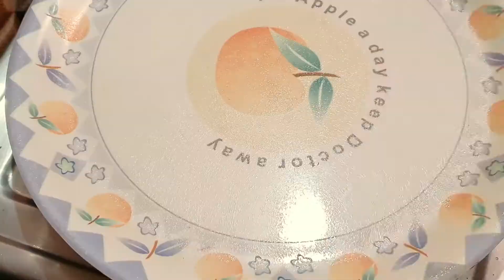बिल्कुल हलवाई जैसी अन्नकूट की मिक्स सब्जी,खास मसाले का राज | Bhandare ki sabji / Annakut ki sabji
इस गोवर्धन पे बनाइए बिल्कुल हलवाई जैसी अन्नकूट की मिक्स सब्जी | Bhandare ki sabji / Annakut ki sabji

दोस्तों आज हमने बनाई है बिल्कुल हलवाई स्टाइल भंडारे वाली अन्नकूट की सब्जी,इसे बनाना हर किसी के बस की बात नही, क्योंकि इसे बाकी सब्जियों से बिलकुल अलग अंदाज में बनाया जाता है, कुछ बनाने का तरीका भी अलग होता है और कुछ खास गरम मसाले का स्वाद भी इसे स्पेशल बनाता है। वीडियो पूरी देखिए मैने इसमें सभी हलवाई वाले राज बताए है ताकि आपकी सब्जी भी बिल्कुल हलवाई जैसी बने।

गरम मसाला बनाने की विधि लगभग -100 ग्राम
लेकिन सब्जी में स्वाद अनुसार 1 या 1.5 चम्मच ही डाले। बाकी मसाला आगे कभी के लिए बनाकर रख लें।

Ingredients For Special Masala:-

1- Clove (लौंग ) -15 grm
2- Black Pepper (काली मिर्च) - 20 grm
3- Mace (जावित्री) -10 grm
4- Bay Leaf (तेजपात पत्ता) - 15 grm
5- Nutmug (जायफल) - 1 piece
6- Cinnamon (दालचीनी) - 10 grm
7- Black Cardamom (काली इलायची) -15 grm
8- Cardamom (हरी इलायची) -5 grm
9- Long Pepper (पिपप्ली) -10 grm
10- Star Anise (चक्रफूल) -3 piece
11- Cumin Seeds (जीरा) - 15 grm

( All Masala not for this recipe u have to use only 1 or 1.5 tbsp masala or according to taste )

Try Our other Recipe
👉Kachori Recipe Video | Khasta Kachori | Steet Food India | Famous Kachori | Best Kachori |

👉Laddu Recipe | Ladoo Recipe | लड्डू बनाने की विधि | How To Make Laddu |

👉Paneer Recipes | Kadai Paneer Recipe | Shahi Paneer Recipe | Matar Paneer Recipe | Paneer Masala Recipe |

👉 Paratha Recipe | Aloo Ka Paratha | Paneer Paratha Recipe | Egg Paratha Recipe | Famous Paratha | Aloo Paratha Recipe |

My laptop

My Smartphone

My Camera:-

My Tripod:-

My Mic:-

Mixer Grinder

Hand Blender